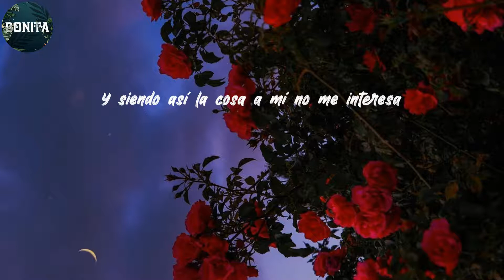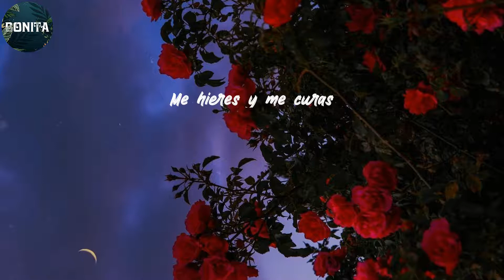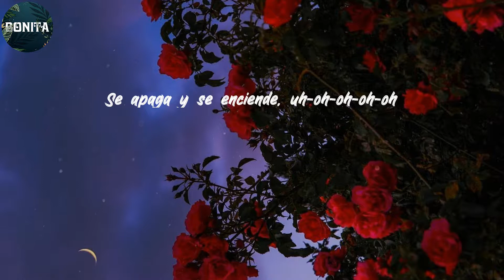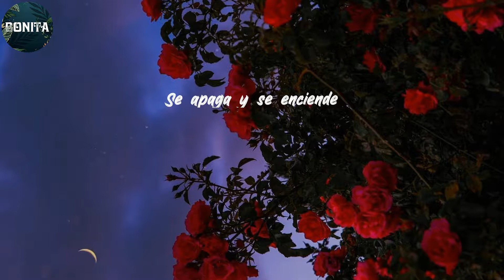Luis Figueroa - Lyrics/Letra Vienes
(Oh, oh)
(Yeah, yeah, yeah)
Tú
Vienes y te vas
Así como si na'
Despué' que te brinde la luna (que te brinde la luna)
He sido tu aventura
Tú
Me dejas a mitad
Como una noche más
Colgado en tu cintura (colgado en tu cintura)
Dejándome en la duda
Cuando tú me besas pierdo la cabeza
No sabes cómo a mi estresa
Estamos en un sube y baja
Y siendo así la cosa a mí no me interesa
Porque viene'
Así de pronto y desaparece'
Entras y sales cuando tú quiere'
Cuando tú quieres
Porque viene'
Así de pronto desaparece'
Como luz que se apaga y se enciende
Se apaga y se enciende, uh-oh-oh-oh-oh
Uh-oh-oh-oh-oh
Uh-oh-oh-oh-oh
Se apaga y se enciende
Tú
Me llevas a volar
Mañana no estarás
Jurándome que estás segura
Me hieres y me curas
Oh, tú
Me quitas y me das
Hoy te quieres quedar
Te vistes y te desnudas
Quieres jugar a oscuras
Porque viene'
Cuando tú quieres
Porque viene'
Uh-oh-oh-oh-oh
Uh-oh-oh-oh-oh
(Porque viene')
(Así de pronto y desapareces)
Cuando tú quiere'
(Porque vienes)